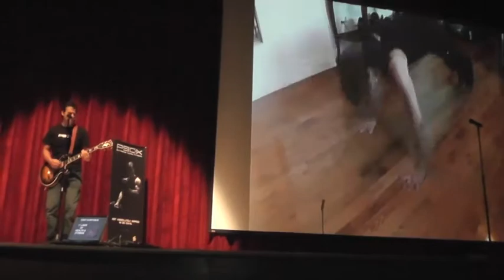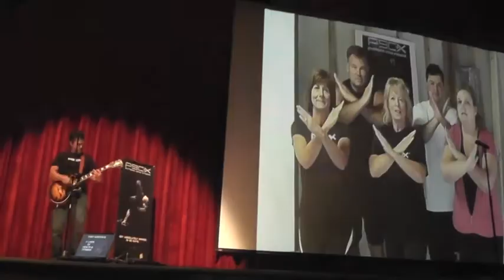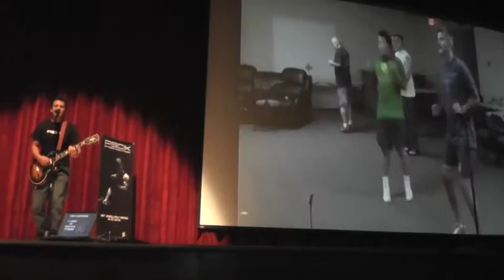Roberto Milanese playing his new song.. The P90X Song for Tony Horton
The P90X Song for Tony Horton at an Event in Trumbull CT.